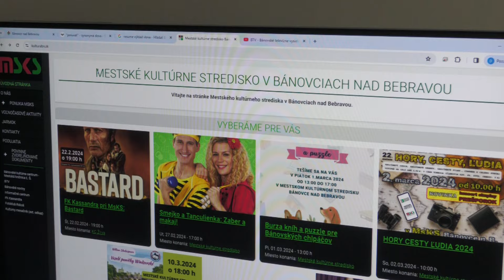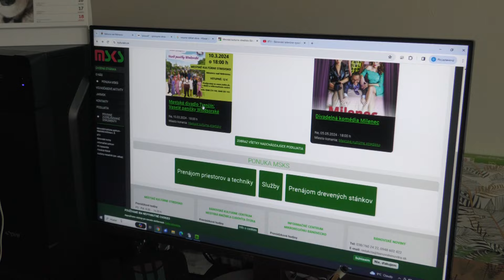Radošinci žožali úspech 2024 02 15